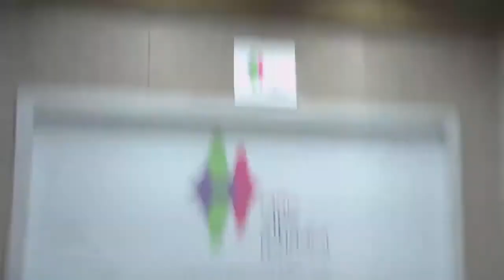Bate-papo com a coach, Emily Seiki, sobre como melhorar a vida amorosa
Neste programa na Vibe Mundial, Edu Scarfon conversa com a coach, Emily Seiki, sobre comportamento, visando melhorias no âmbito afetivo. Eles mencionam a chegada do Ano de Vênus em março de 2021 e dialogam sobre alternativas para a paquera neste período de pandemia. Uma conversa leve e reflexiva!